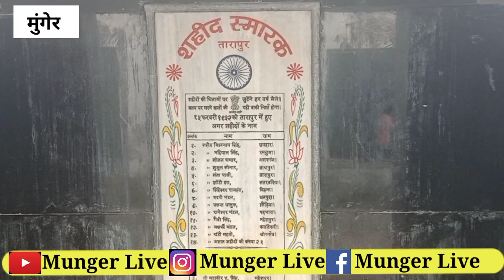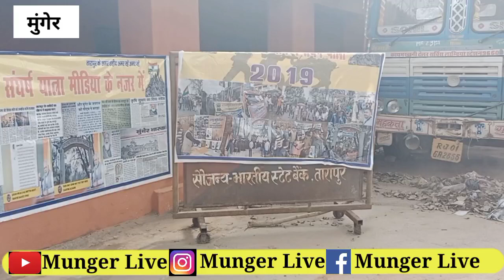Munger के Tarapur पहुंचेंगे आज CM Nitish Kumar शहीद स्मारक व Tarapur Thana का करेंगे निरीक्षण